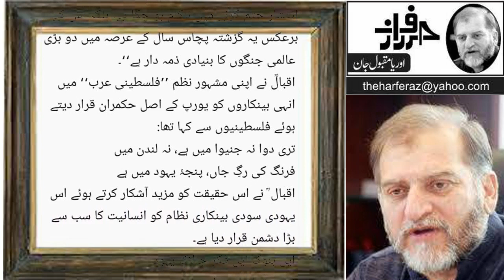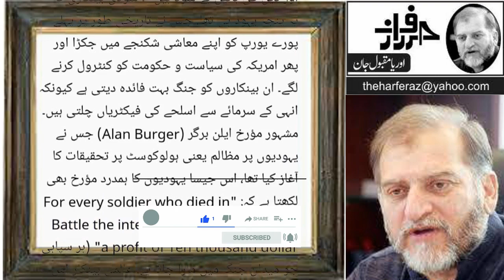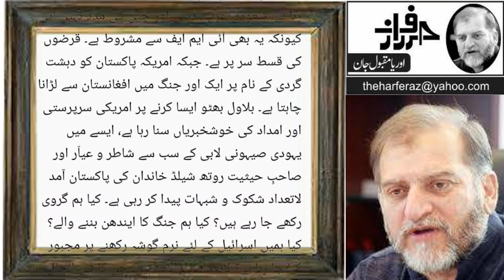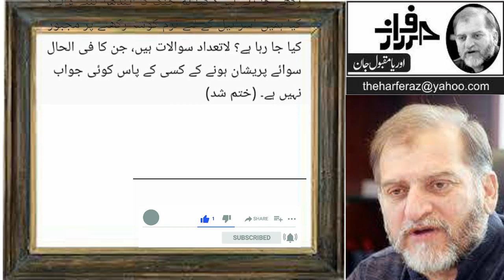Pakistan Yahoodyat k shakanjay main part 2 by Orya Maqbool Jaan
Alsam o Alaikum viewers welcome our channel knowledge Tv Urdu Today in this Video we discuss how jews pioneer family visited pakistan and met finance minister and what can we expect after this meeting and what will happen with the  national security of Pakistan. if you like our video Please subscribe our channel like this video and share with your friends for information purposes . Stay blessed Allah Hafiz